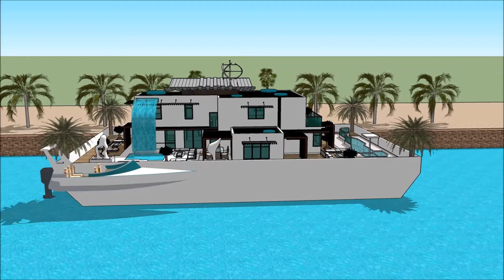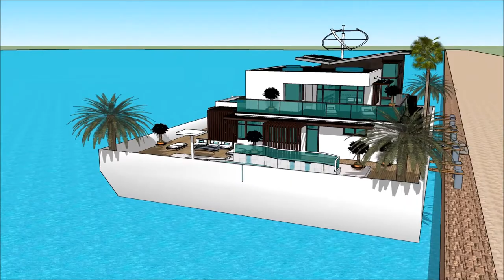ABU DHABI INTERNATIONAL BOAT SHOW 2018 007 Yacht Houseboat أبحر بيختFloating luxury mansion Superyac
The houseboatzania launching an innovative high-end luxury yacht houseboat home design potentially as a display of exhibition of the ABU DHABI INTERNATIONAL BOAT SHOW 2018 007 Yacht Houseboat أبحر بيختFloating luxury mansion Superyac.

The collection of the Houseboatzania concept of ABU DHABI INTERNATIONAL BOAT SHOW 2018 007 Yacht Houseboat أبحر بيختFloating luxury mansion Superyac consists of high luxury and architectural art pieces in minimalism combined with living on the waterfront of the harbour of

The houseboat yacht design has the basis to sustain living with high standards and contemporary structural design at ABU DHABI INTERNATIONAL BOAT SHOW 2018 007 Yacht Houseboat أبحر بيختFloating luxury mansion Superyac with numerous of prospects for excessive living and celebrating the desire of life worldwide: